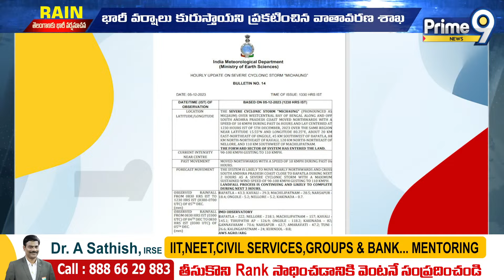Weather Report : Red,Orange,Yellow Alert To Telangana Due To Michaung Typhoon | Prime9 News